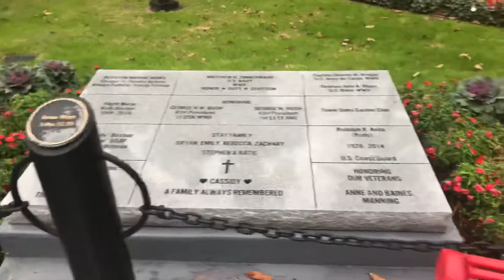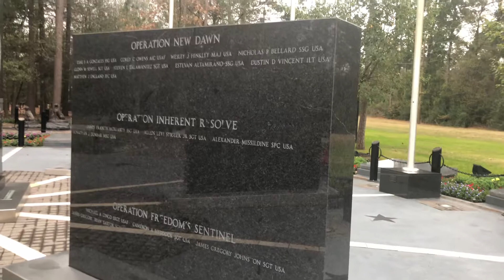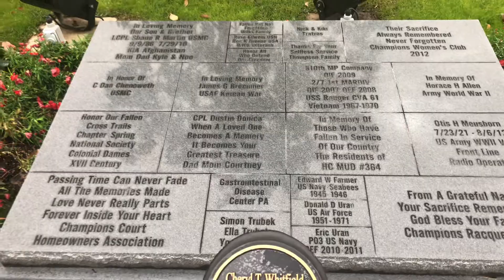Memorial -recorded with iphone